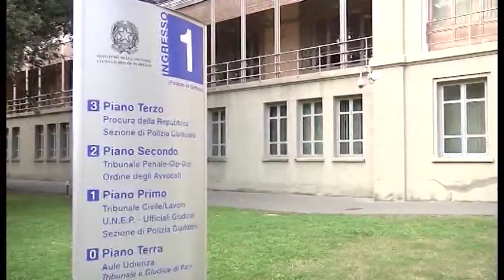Bpel, presto date delle udienze per 25 dipendenti accusati di truffa